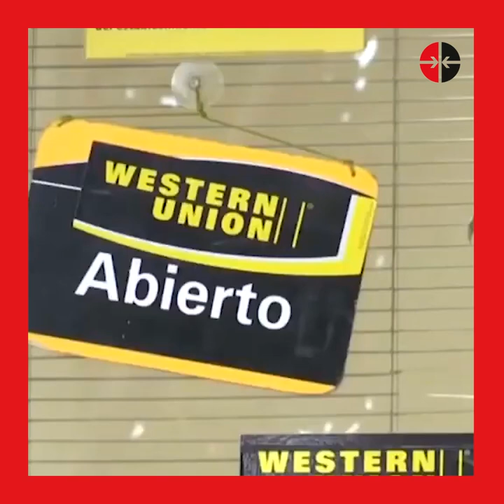Directas/Las noticias del 17 de marzo en Cuba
Entérate de las principales noticias de esta jornada con las Directas de Cubadebate. ¡Dale play! ▶️